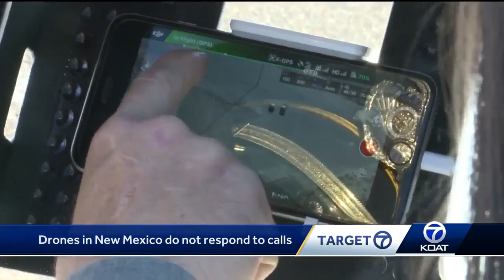Drones help police respond to calls faster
Far too often, police get to a crime scene, but the suspects are long gone.